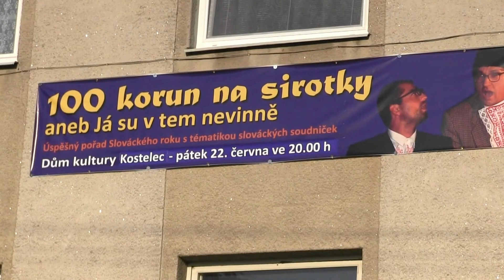KOSTELEC U KYJOVA-divadelní hra "100 korun na sirotky": téměř stovka účinkujících 1.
- báječné:-)):-))